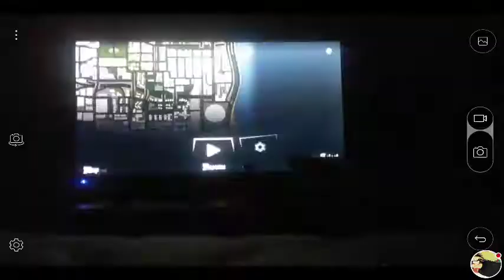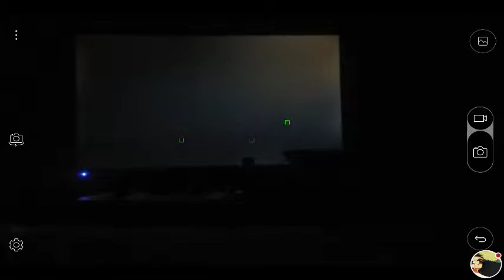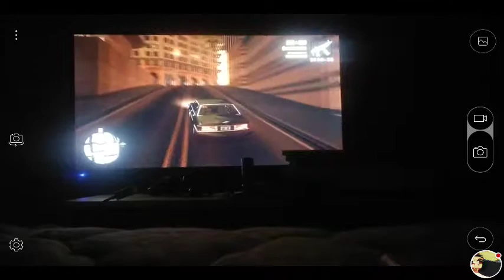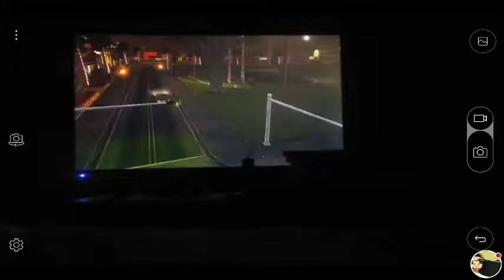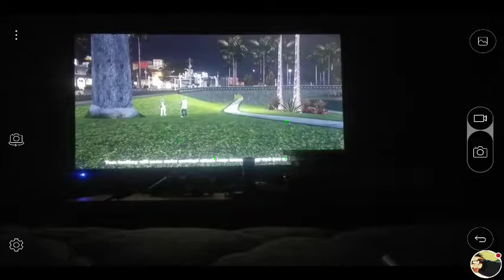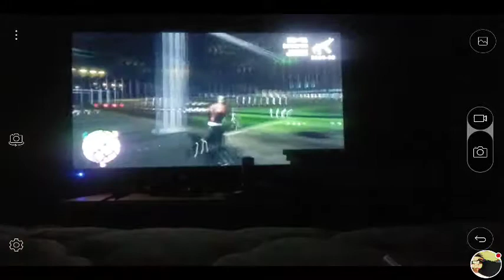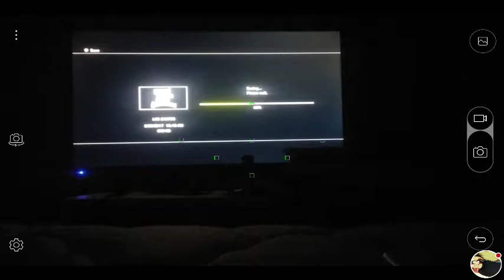Let's Play GTA San Andreas - Part 16 Doberman (Xbox360/PS3/PS2/Xbox/PC)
This is my Let's Play of Grand Theft Auto San Andreas, my Favorite game of ALL TIME! Join me as I go through the story and wreak havoc on the world of Los Santos, San Fierro, and Las Venturas!